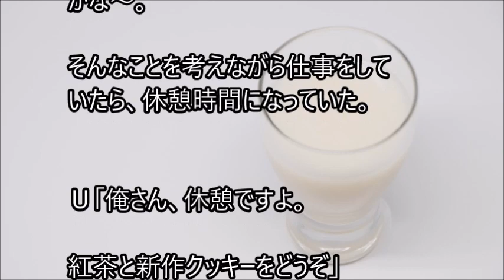俺と姪っ子のお付き合い－もっと－その1342 More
姉に姪っ子の世話を頼まれた弟とその姪っ子。２人の話を、まったりとつづった、そのその1342 Moreです。